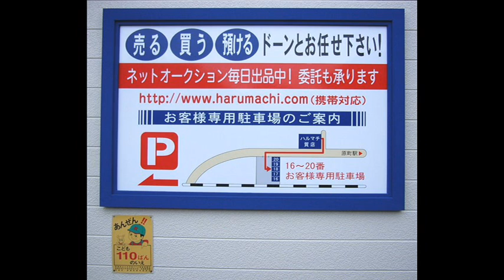福岡の質屋ハルマチ原町質店(はるまちしちてん)動画ブログ一万本ノック！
2011年(平成23年)兎年特別企画 ハルマチCMソング「振り付け」募集中！

お店のフェイスブックページを作ってみました！「いいね！」大感激です♪(TT)